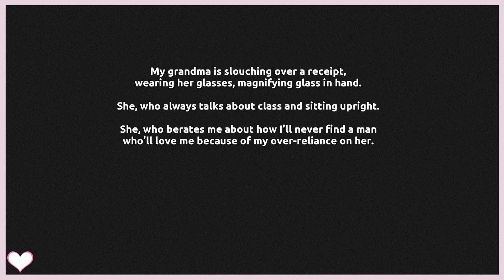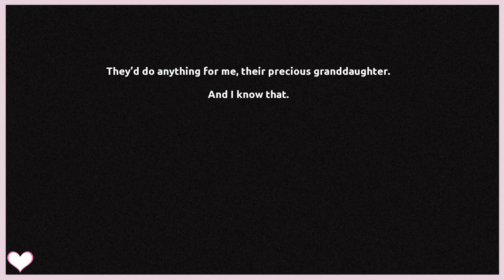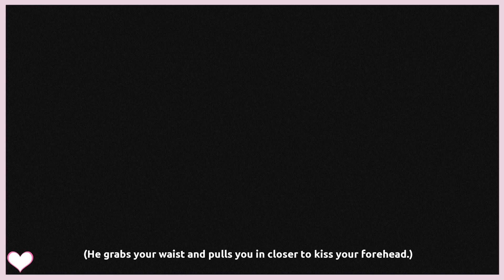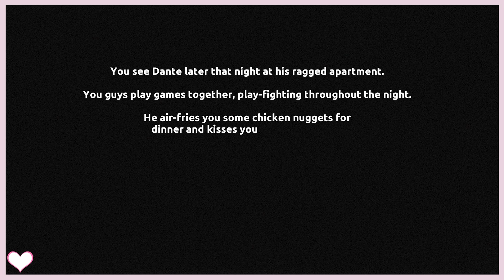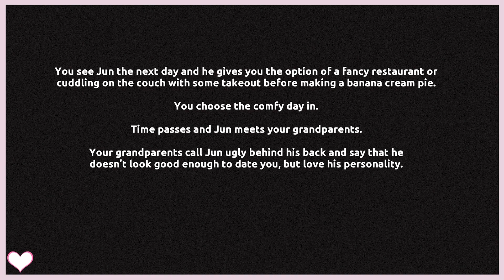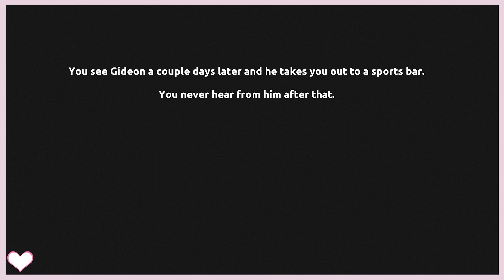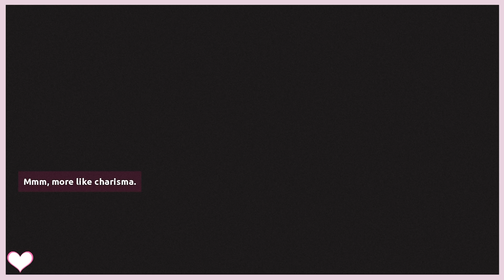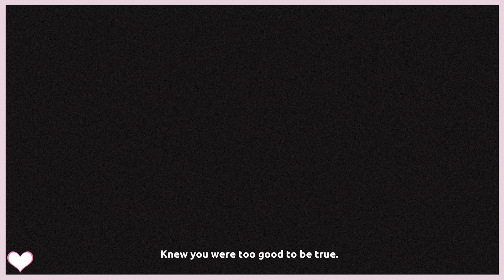Tired Of Being Single You Decided To Change This Thing No Matter The Cost! Today I'm Harvesting You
Very poor and very tired of being single, you set out for your day with one goal: change both of those things, no matter the cost!!

Today I'm Harvesting You (No Commentary Gameplay) All Endings